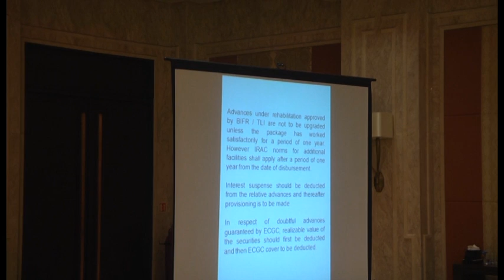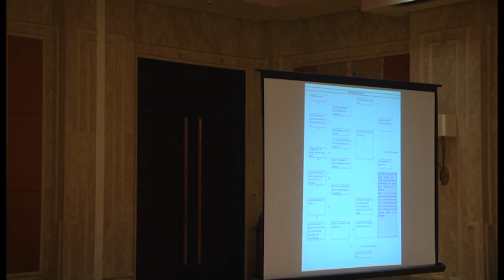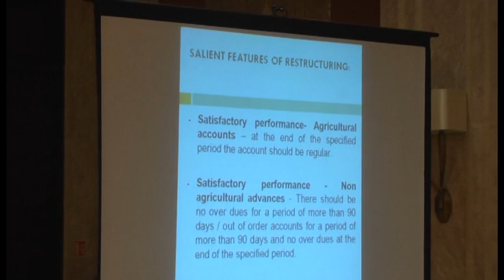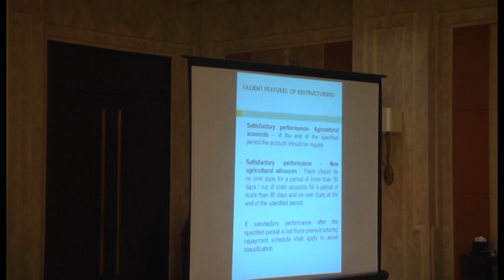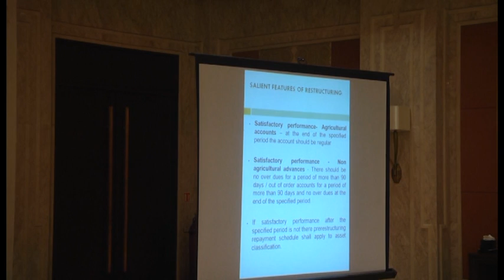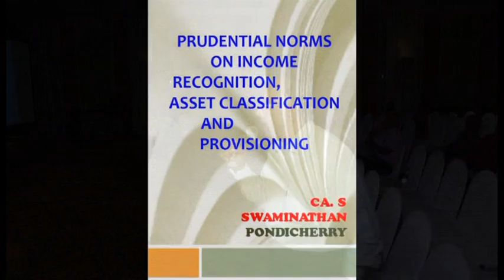CPE SEMINAR ON BANK BRANCH AUDIT ON MARCH 15, 2014 - Part12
Speech by CA. A. Mony, CA. P. Selvamoorthy, CA. S. Swaminathan and CA. Vivek Krishna Govind on CPE SEMINAR held on 15-Mar-2014 at Taj Coromandel, Chennai